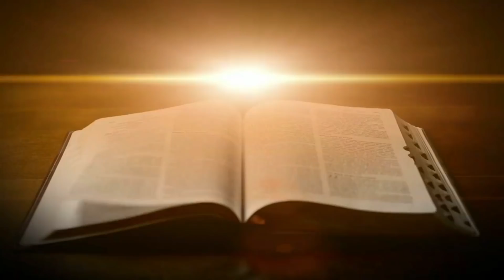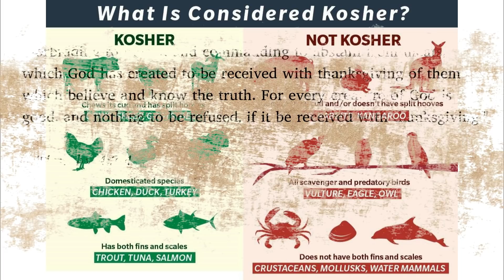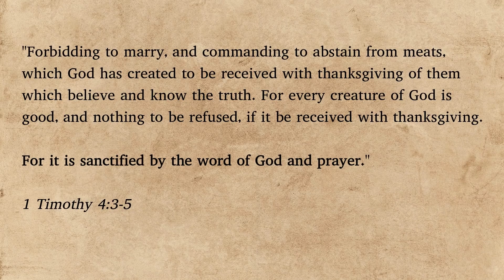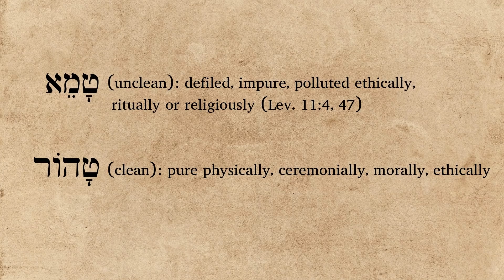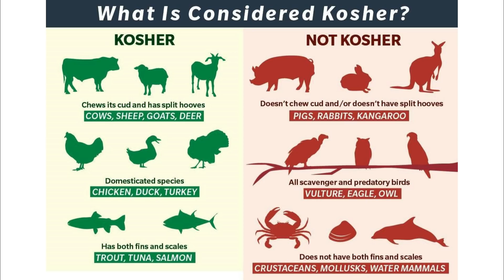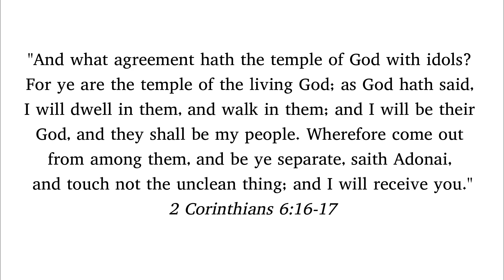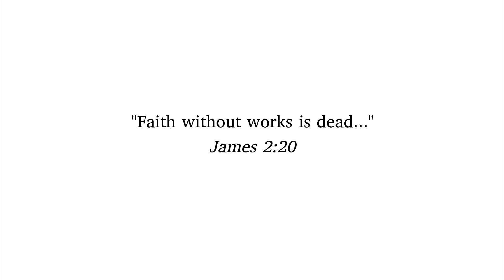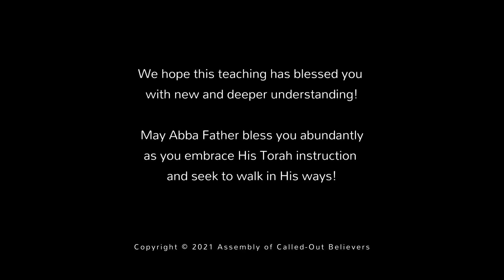26a Shemini - D'var Torah with Deeper Insights into the Sacrifices and what YHVH considers CLEAN!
Listen and learn from our new illustrasted dvar Torah study by Rabbi Isaac on parashah Shemini, meaning “Eighth” in Hebrew.  This is the 26th weekly Torah portion covering Leviticus 9:1-11:47 referring to the 8th day on which Aaron and his sons were inducted as the priests of the Sanctuary after seven days of consecration and focuses on the Priests and what is considered clean animals versus unclean.  From this Parshah of Shemini we derive 17 new mitzvot.

Each year we study and understand Torah on a deeper level and we hope this deeper teaching blesses you with deeper insights and spiritual growth for today!

As our worldwide work is solely supported by your love offerings, please consider supporting this ministry for the continued spread of Truth by donating
We kindly thank you and pray that Abba Father abundantly bless you for your selfless support!

If you have been blessed by these teachings, please feel free to share our videos and channel link via email, text, Facebook, Twitter, etc. with other "truth seekers" you may know who may also be blessed!  You can simply copy and paste this